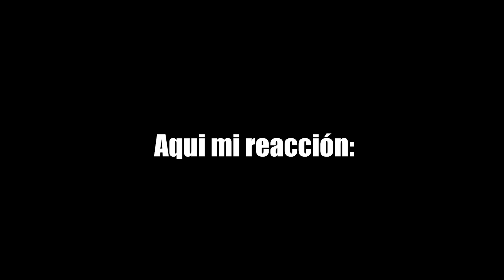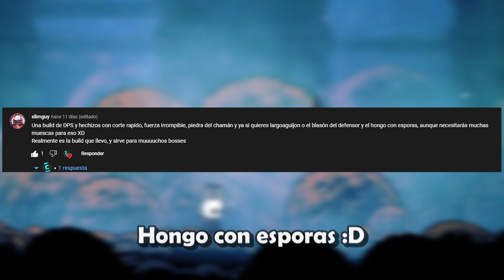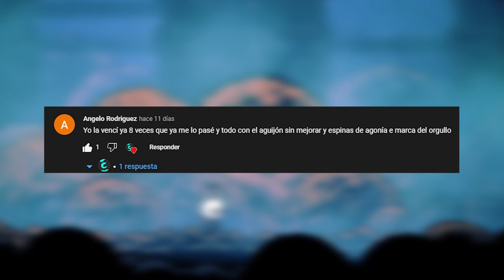HOLLOW KNIGHT #2 DE VERDAD LOS AMULETOS SON UNA LOCURA PODEROSA!!! [CONSIGUIENDO PODER]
Hoy les traigo un video bastante genial pues estamos devuelta con hollow knight despues de 2 semanitas del ultimo video, hice caso a sus comentarios y me puse más cheto y en este video no es la excepción pues nos adentramos a una muy genial aventura :D
👉 Mi grupo de discord para que te unas y te la pases bonito
👉 Mi canal de Facebook gaming:

♦️HORARIOS DE MI CANAL DE TWITCH:
🔺MARTES: 8:00PM-10:00PM

🟪JUEVES: 8:00PM-10:00PM

🔶SÁBADO: 8:00PM-10:00PM

Recuerden chicos que hay muchas formas de apoyar este canal:
2️⃣Ir a twitch y divertirse en los directos;)
3️⃣Un apoyo extra es donando lo que gusten justo esto es un extra si les sale del kocoro donarme así me ayudan a mejorar el contenido del canal: 3 los quiero: 3
GENTE SALUDADA EN EL VIDEO DE HOY:
GRACIAS POR SUS CONSEJOS :D